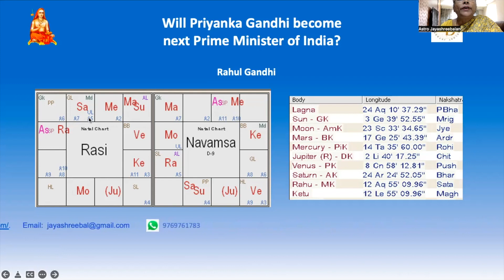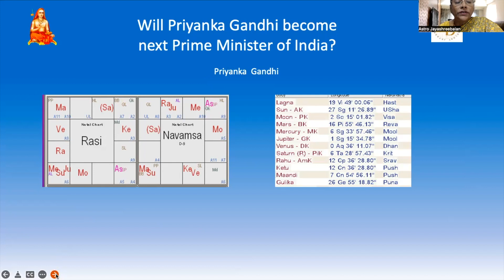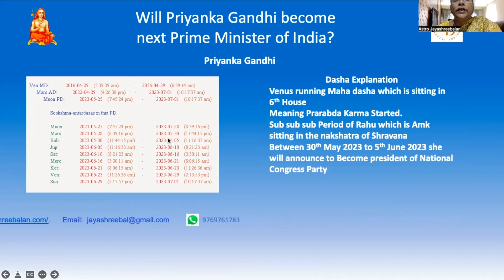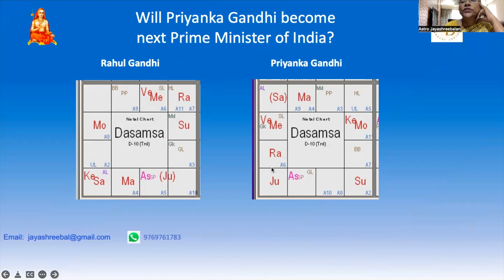Will Priyanka Ghandhi become Next Prime Minister of India (Tamil Version) by Astro Jayashree Balan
Jayashree Balan - Learn Astrology

Astro Jayashree Balan, Will Priyanka Gandhi Become next PM, Priyanka Gandhi enter into Lok Shaba Election.